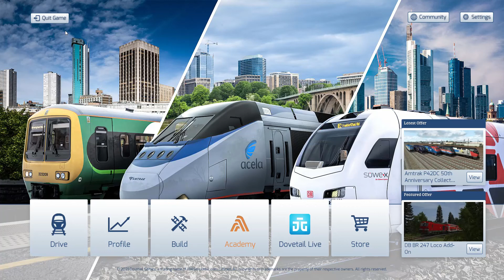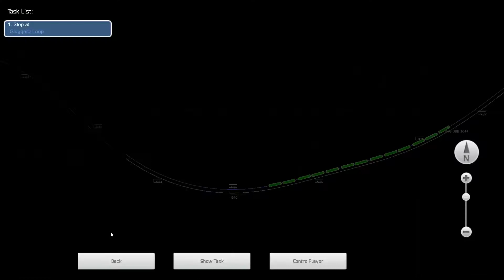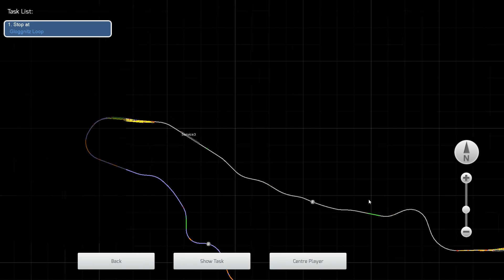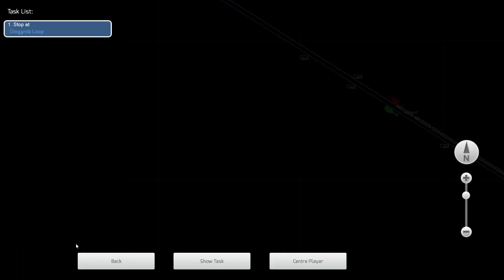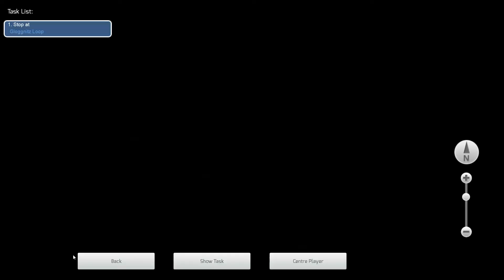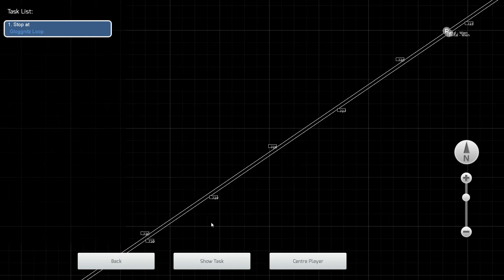Can I drive OEBB trains on Semmering bahn?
The Semmering Railway has a length of 42 km, with the distance of the two end points as the crow flies to only 21 km. It overcomes an altitude difference of 459 m from Gloggnitz to the apex and 271 m from Mürzzuschlag. The apex is located at 898 m above sea level. The route is characterised by 14 tunnels (including the old Semmering Tunnel with 1,434 m and the new Semmering Tunnel with 1,512 m), 16 viaducts (several of them two-storey) and over 100 arched stone bridges and culverts. On almost 60% of the total length, the slope is at least 20 ‰, with maximum values of 28 ‰. Only half of the route is straight (22.4 km), the other half (20.4 km) in arches, with 16% of the route having the narrowest arc radius of 190 m. Most of the route leads along mountain slopes, side valleys are bridged with viaducts.

First, the route from Gloggnitz to Payerbach follows the SchwarzaTal on the left edge of the valley, after the Schwarzaviadukt the railway changes to the right side of the valley and finally enters the valley train east of Schottwien high above Gloggnitz am Eichberg. It continues high above the Adlitzgraben to the Kalten Rinne, from where the crossing of several deeply incised side ditches including tunnelling of corresponding mountain ridges leads to Semmering station. After the summit tunnel, the line follows the Fröschnitzbachtal to Mürzzuschlag.